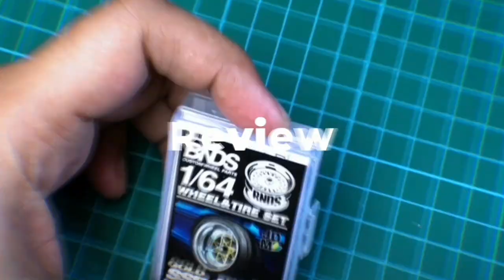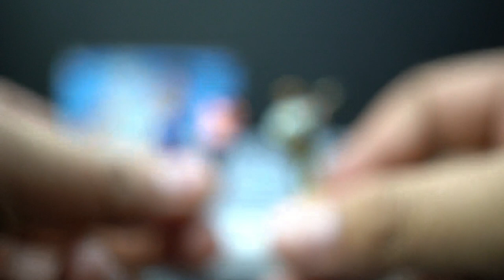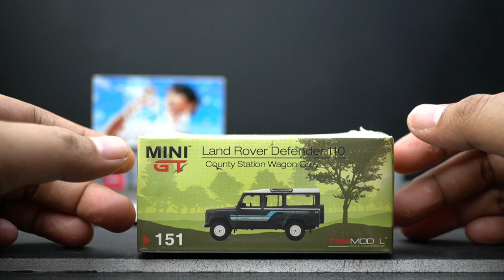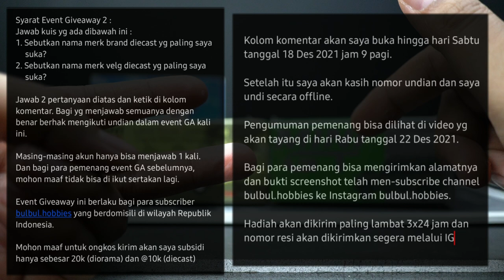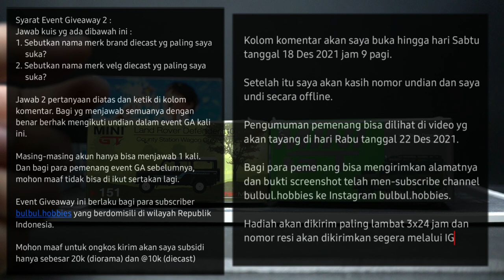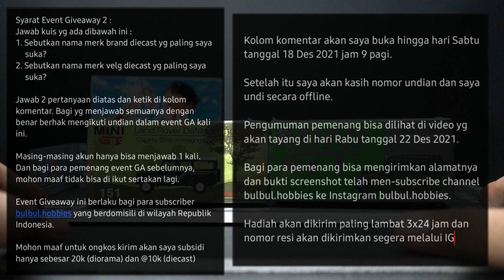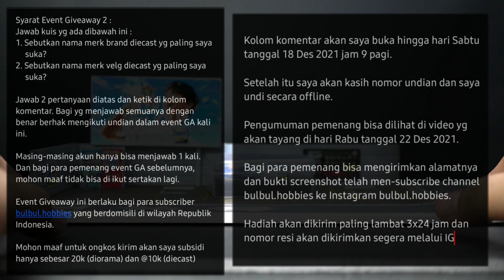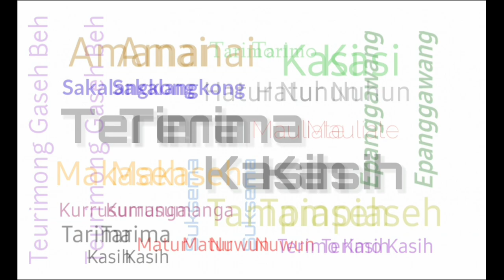[Diecast Review Scale 1/64] : Giveaway Time!!!!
Caranya adalah dengan menjawab 2 pertanyaan berikut :
1. Apa nama brand diecast yg paling saya suka?
2. Apa nama brand dari velg diecast yang paling sering saya gunakan?

tulis jawaban di kolom komentar, utk 2 jawaban yang benar akan saya kasih nomor undian dan berhak untuk ikut undian 3 hadiah yg sudah di sediakan.

Hanya berlaku bagi warga negara Indonesia yang berdomisili di wilayah Republik Indonesia

Syarat dan Ketentuan berlaku hehe.